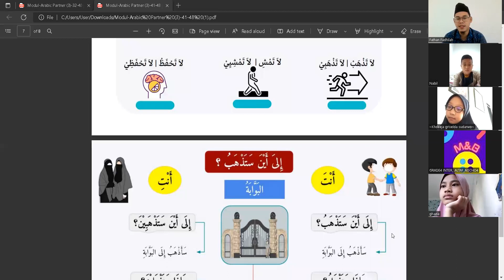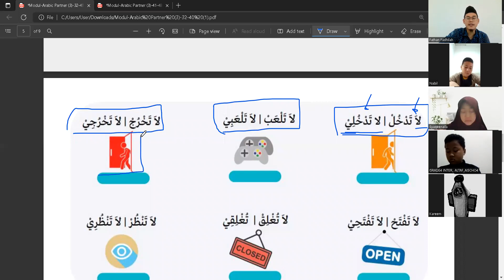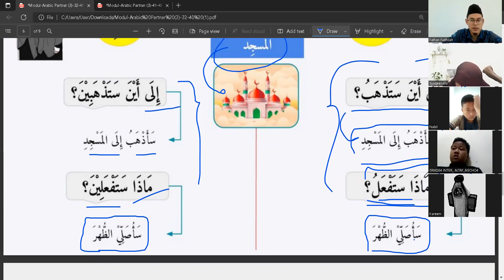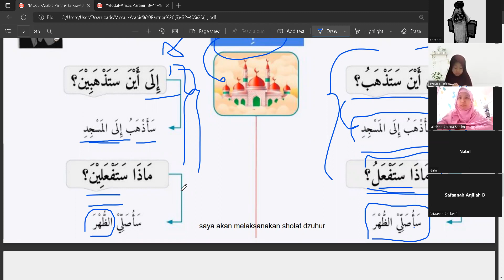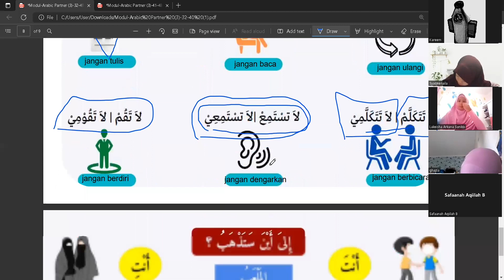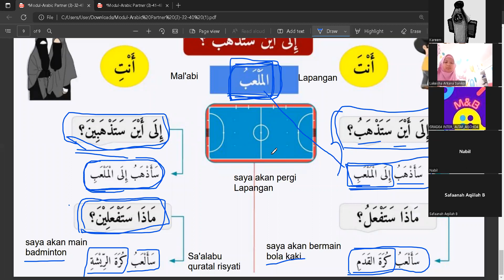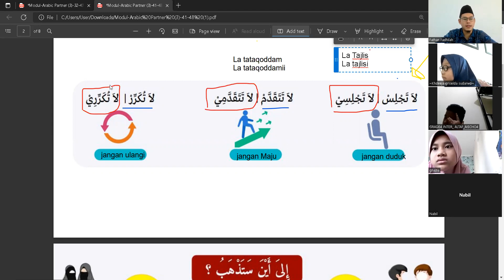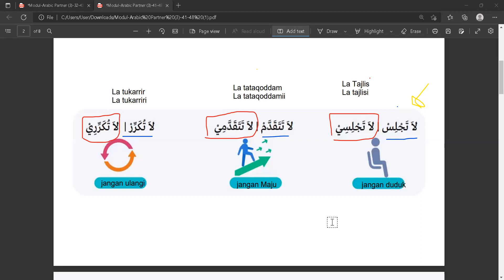Myarabicpartner l Kelas Arabic Ikhwan & Akhwat 08 l Ust.Khaidir S.pd